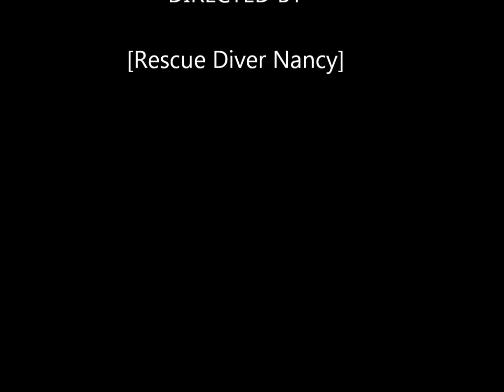Diving Trial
Motivating youth